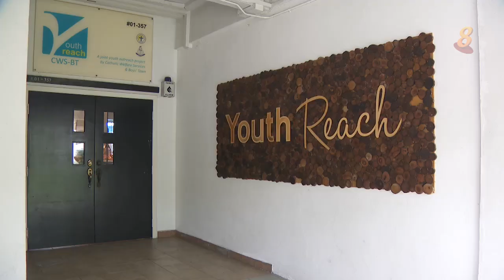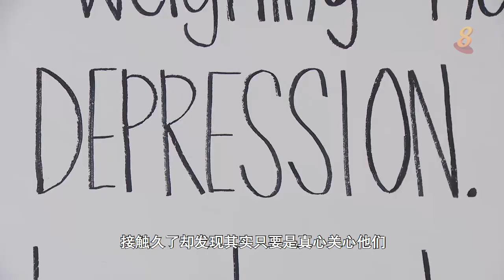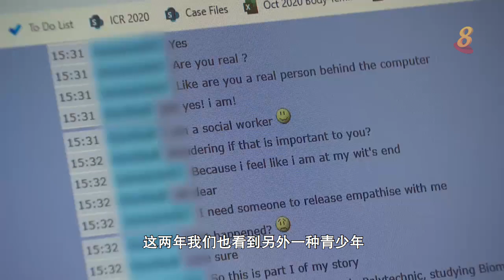前线追踪 | 曾经误入歧途 他怎么通过打拳开辟人生新方向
30/10/2020 播出
中学时期误入歧途，打拳怎么帮助他收敛坏脾气，让他领悟家人的重要性？本地的青少年外展服务如何向问题少年伸出援手，将他们拉回正轨？